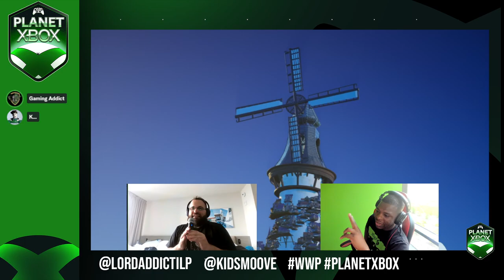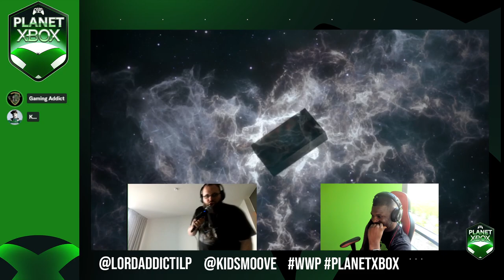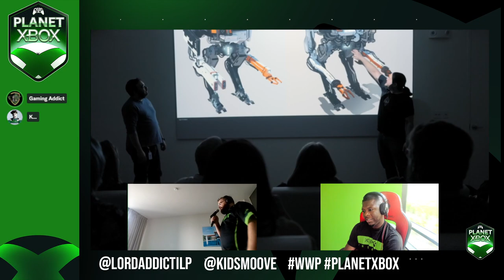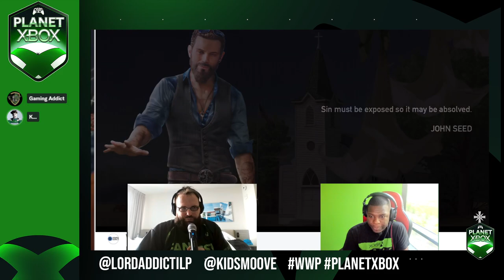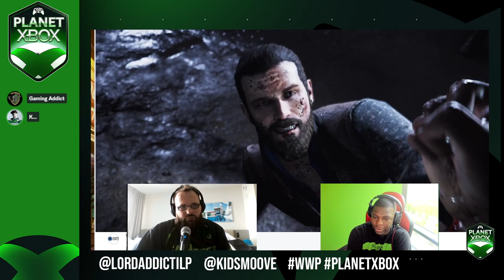Xbox Games Showcase & Starfield Direct Review - Planet Xbox Ep 4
Podcast Members